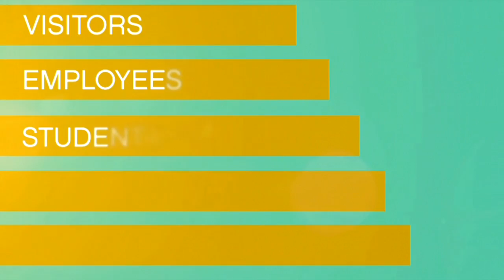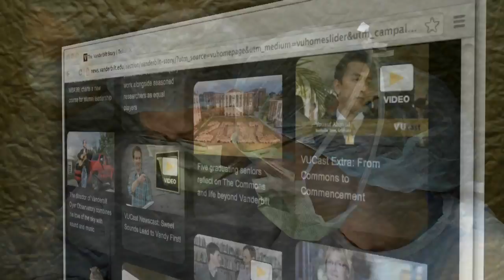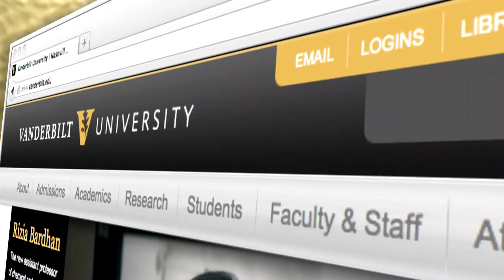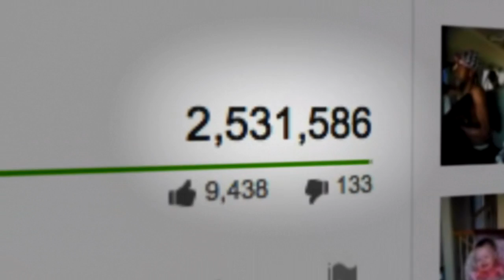VUCast Newscast: Vital economic impact Vanderbilt is having on Tennessee.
This Week on VUCast, Vanderbilt's online newscast:
· VITAL STATS-Together Vanderbilt and Tennessee make a great pair. See the vital economic impact we're having on each other! (MORE

· CUTE GONE VIRAL- See the viral video by a Vandy employee with more than 2 million views!